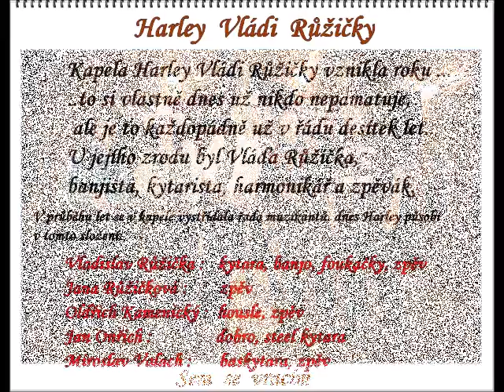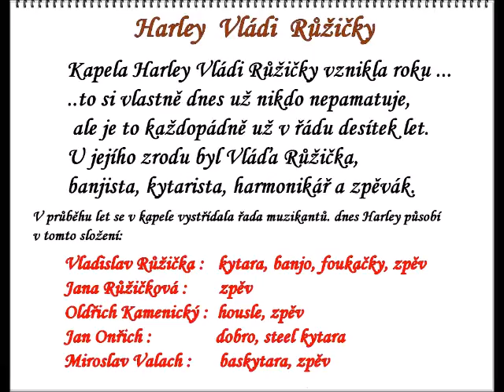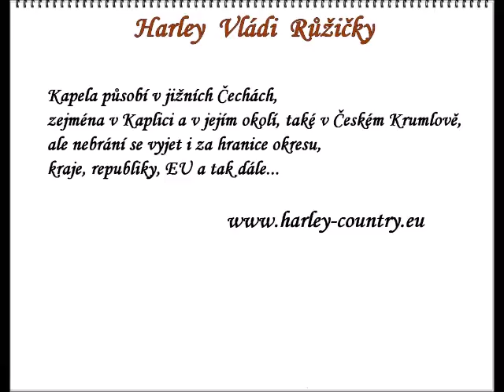509/ Harley Vládi Růžičky - Sem se vracím